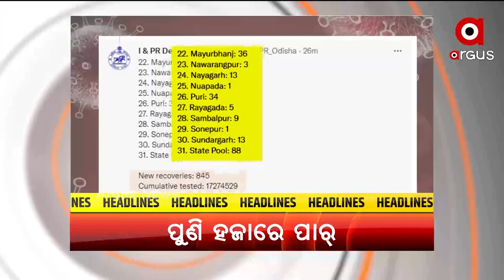Headlines 1PM | 19th August 2021 | Argus News